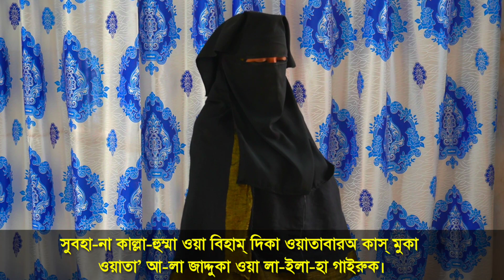ফজরের দুই রাকাত ফরজ নামাজের প্রাক্টিক্যাল নিয়ম | মহিলাদের নামাজ